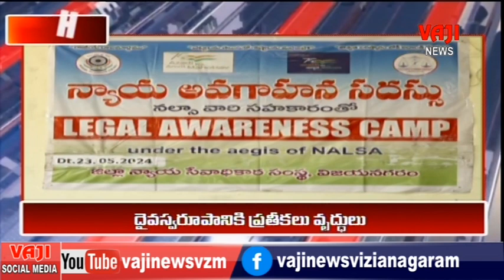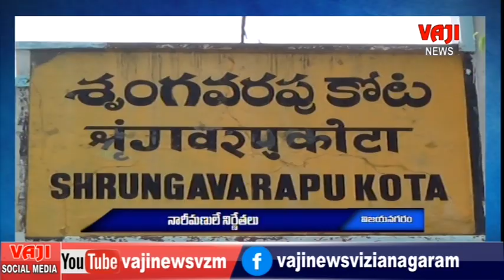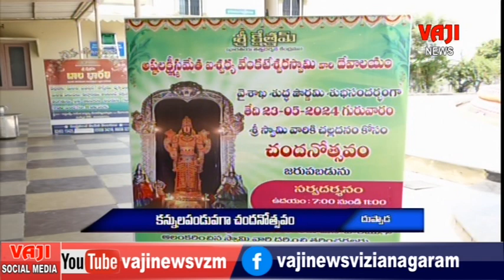23.4.2024 vajinews vizianagaram